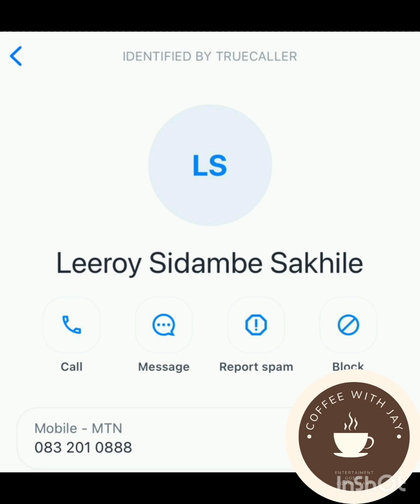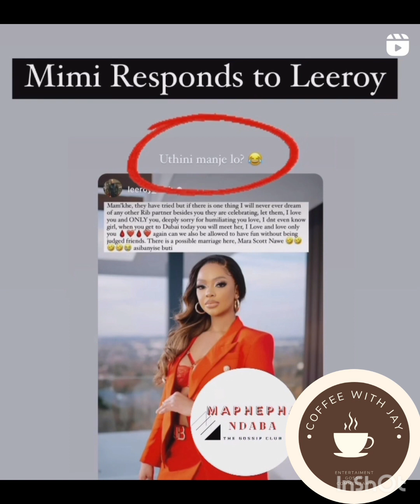"Im seeing marriage here! " Leeroy speaks on drama with Mihlali